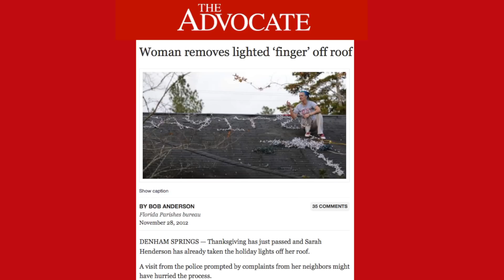Holiday Lights Shaped Like Middle Finger Ordered Removed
Instead of the usual display of lights shaped like reindeer or Santa Claus or angels, a woman created lights that look like the middle finger of a hand.  But the police ordered her to remove the Yuletide flip-off.  Now, she's taking them to court. Gillian Pensavalle explains.